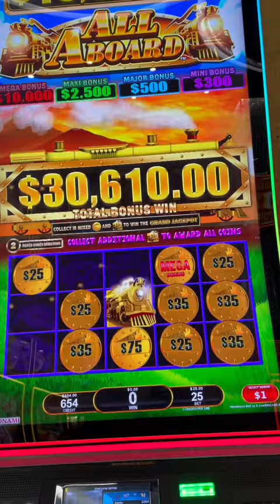$40,000.00 life changing Jackpot! MEGA HIT ALL ABOARD!!!